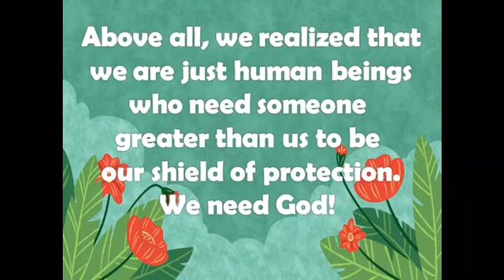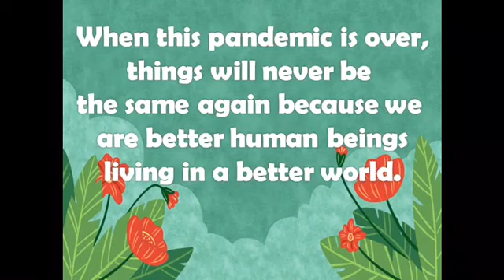What have we learned from the COVID-19 pandemic? Here’s a short reflection.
@LALH's Hub (v191)